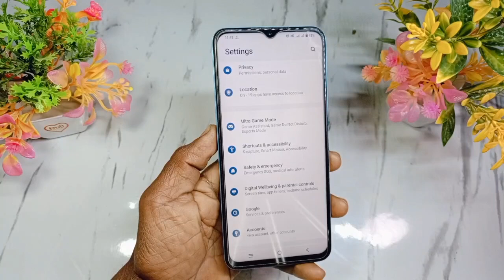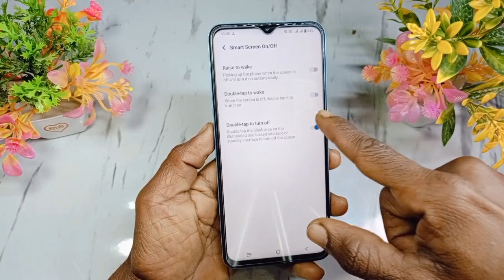vivo y28 me double tap screen on off kaise kare | how to enable double tap to on off screen vivo y28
Doston aaj ke is video mein humne aapko bataya ki Vivo y28 mobile me double tap screen on off setting kaise karte hain